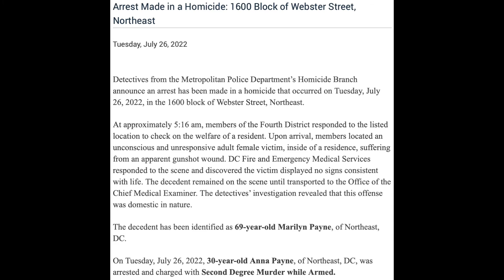Shooting–7/26/22–1600 Block of Webster Street NE–Marilyn Payne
Press Release Text:
Arrest Made in a Homicide: 1600 Block of Webster Street, Northeast

Detectives from the Metropolitan Police Department’s Homicide Branch announce an arrest has been made in a homicide that occurred on Tuesday, July 26, 2022, in the 1600 block of Webster Street, Northeast.

At approximately 5:16 am, members of the Fourth District responded to the listed location to check on the welfare of a resident. Upon arrival, members located an unconscious and unresponsive adult female victim, inside of a residence, suffering from an apparent gunshot wound. DC Fire and Emergency Medical Services responded to the scene and discovered the victim displayed no signs consistent with life. The decedent remained on the scene until transported to the Office of the Chief Medical Examiner. The detectives’ investigation revealed that this offense was domestic in nature.

The decedent has been identified as 69-year-old Marilyn Payne, of Northeast, DC.

On Tuesday, July 26, 2022, 30-year-old Anna Payne, of Northeast, DC, was arrested and charged with Second Degree Murder while Armed.